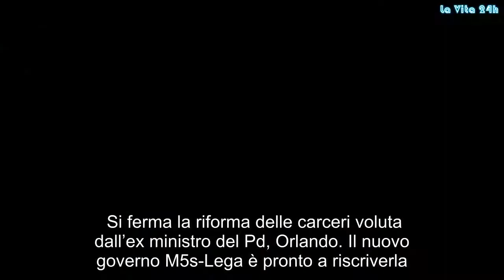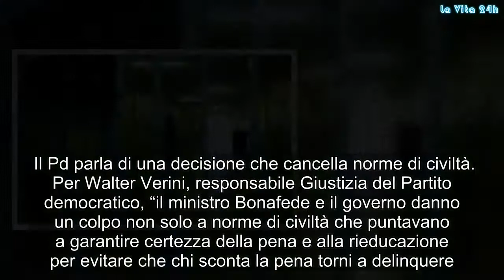Riforma delle carceri: si ferma il provvedimento. Addio ai benefici per i detenuti | La prove del no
Si ferma la riforma delle carceri voluta dall’ex ministro del Pd, Orlando. Il nuovo governo M5s-Lega è pronto a riscriverla. E’ quanto emerso dopo l’ultimo consiglio dei ministri. La riforma – che allargava i benefici per i detenuti – era stata avviata e poi messa in standy prima del voto quando probabilmente era sembrato rischioso portare fino in fondo un progetto ribattezzato dagli oppositori “salva-ladri”. E naturalmente quelle norme sono ora state spazzate via dall’esecutivo gialloverde. Intanto, in ministro Alfonso Bonafede, assicura che “ministero e governo stanno lavorando per migliorare la qualità della vita nelle carceri garantendo comunque la certezza della pena. Abbiamo modificato il vecchio decreto salvando tutto ciò che poteva essere salvato. Le commissioni di Camera e Senato avevano dato parere negativo. E nel pieno rispetto della centralità del Parlamento, abbiamo colto il messaggio. Adesso, in tempi brevi, le Camere avranno la possibilità di esprimersi sul nuovo testo”.  Il Pd parla di una decisione che cancella norme di civiltà. Per Walter Verini, responsabile Giustizia del Partito democratico, “il ministro Bonafede e il governo danno un colpo non solo a norme di civiltà che puntavano a garantire certezza della pena e alla rieducazione per evitare che chi sconta la pena torni a delinquere. Ma mortificano anche e vanificano il lavoro di anni compiuto da associazioni di volontariato, docenti, esperti, mondo dell’avvocatura e della magistratura”.